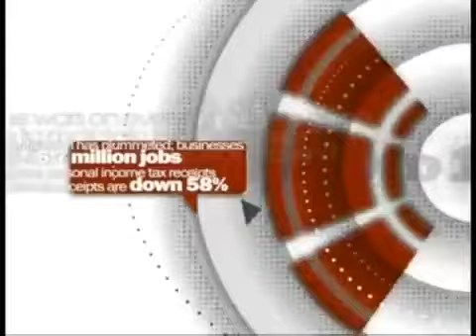Max Keiser Learns About Bitcoin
Per Max: "Well with Bitcoin, it started in 2011. So on the Keiser Report, we had Jon Matonis on, he was setting up the Bitcoin foundation at that time. He came out of one of the encrypted email services, and he came on and talked about Bitcoin and it’s a decentralized digital scarce commodity."

Bitcoin was trading at $6-7 USD at the time of the interview.